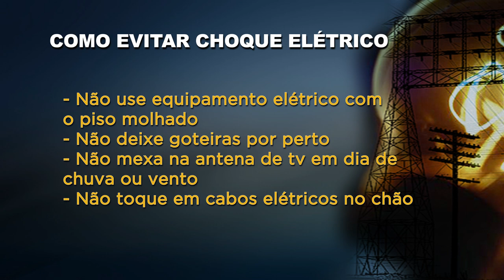SEGURANÇA EM DIAS DE CHUVA: SAIBA COMO EVITAR CHOQUES ELÉTRICOS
ÀS VEZES, AS PESSOAS SÃO TÃO POBRES QUE, PRA ELAS, É IMPOSSÍVEL TER UM SISTEMA PERFEITO E SEGURO DE ELETRICIDADE EM CASA. ALGUNS PROCEDIMENTOS E EQUIPAMENTOS BÁSICOS EVITARIAM ACIDENTES COMO ESTE QUE MATOU UMA CRIANÇA DE 10 ANOS. MAIS DE MIL PESSOAS MORREM ELETROCUTADAS NO BRASIL, TODO ANO. EM GERAL, PORQUE ALGUM CUIDADO NÃO FOI TOMADO. ELETRICIDADE É UM BEM DA VIDA MODERNA. MAS PODE SER UM CASTIGO TAMBÉM.